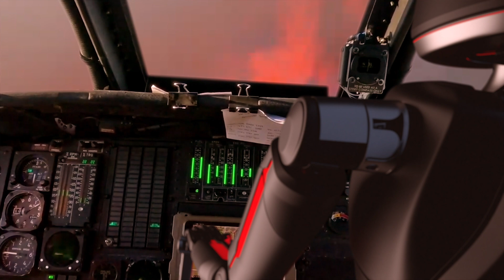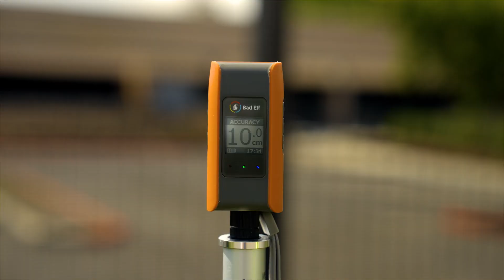How Robots Are Changing the World with GEODNET RTK Precision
What happens when next-gen robots are powered by real-time, decentralized precision?

Meet the world powered by GEODNET RTK—where drones battle wildfires, robotic dogs deliver meals, and autonomous tractors plow fields with unmatched accuracy.

✅ Precision navigation in extreme conditions
✅ Autonomous tractors, robotic dogs, drones & surveyors
✅ Real-world impact: safety, efficiency, and service to humanity

With centimeter-level accuracy, GEODNET RTK is the invisible force guiding the future of robotics.